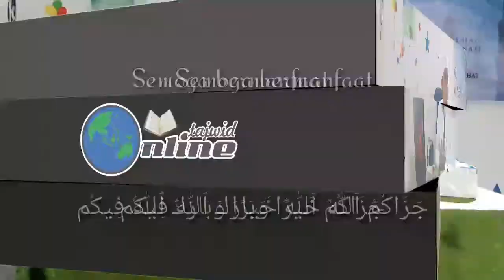Tuhfah Lahat Bag. 13 Bait Ke-7 Al-Izhhar pada Nun Sakinah dan Tanwin